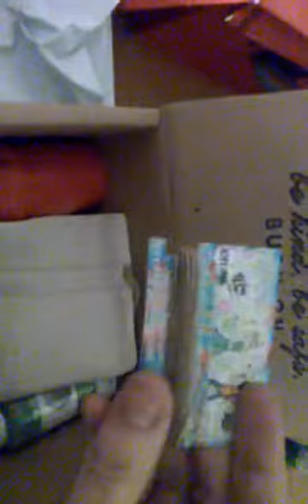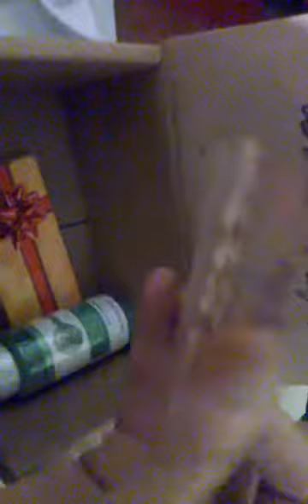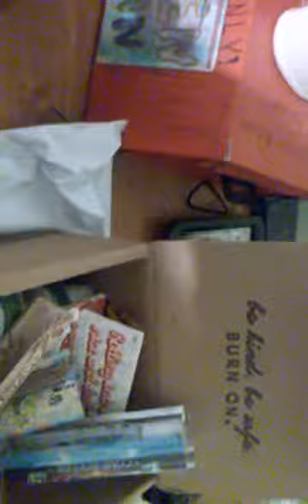My First Burn Box December 2015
This is my first unboxing video , the pipe is an actual seashell tho, no plastic lol. December 2015